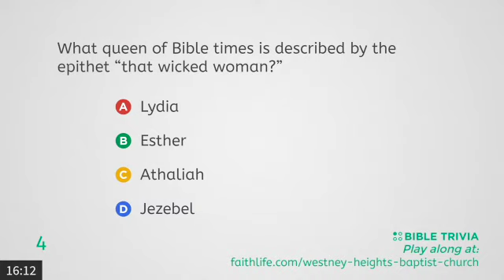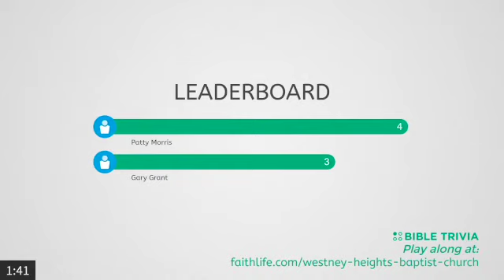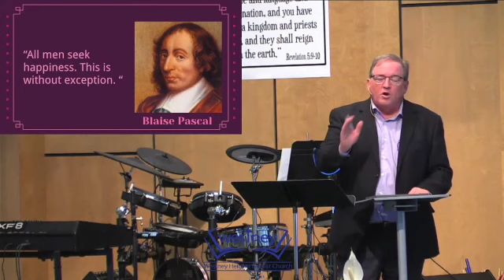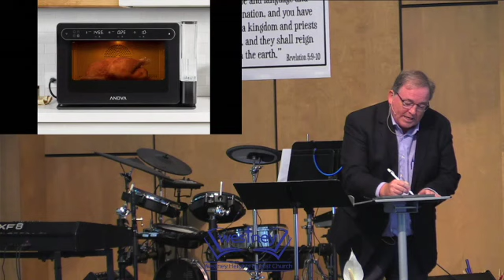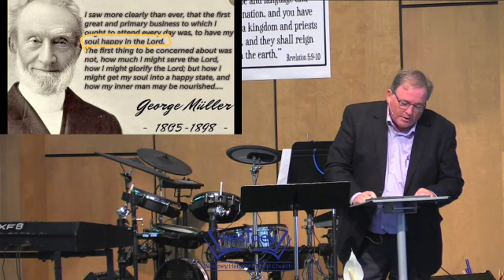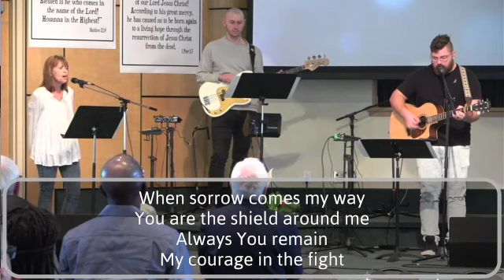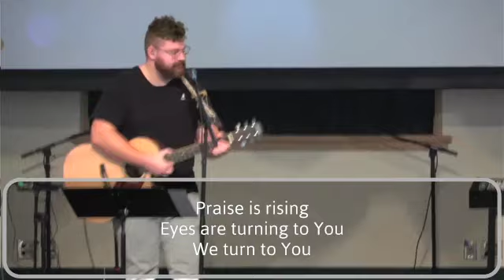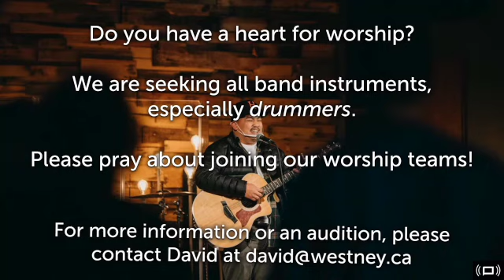2022 04 10 Sunday Service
Pastor Don Symons continues his series on Joy
"We can be Joyful"